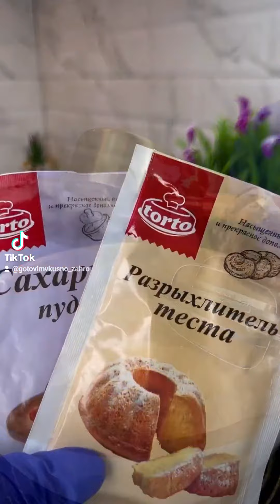Очень вкусный, нежный пирог.